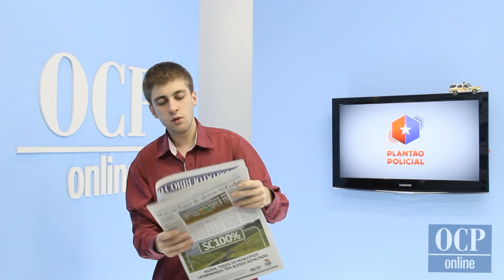Plantão Policial OCP - 27/05/2014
No programa Plantão Policial OCP de hoje:

*Suspeito de pedofilia é preso em Jaraguá do Sul.

*Vereador de Jaraguá é assaltado e tem carro roubado na BR-280.

*A opinião do repórter William Fritzke sobre a publicação da coluna política do O Correio do Povo de hoje, onde o vereador Jocimar de Lima cita a criação da Guarda Municipal em Jaraguá.

*Julgamento de bandidos que tentaram assalto em Massaranduba e fugiram da PM em 2012 está acontecendo hoje em Guaramirm.

Essas e outras informações já estão no ar!